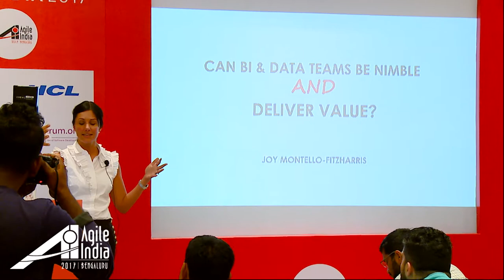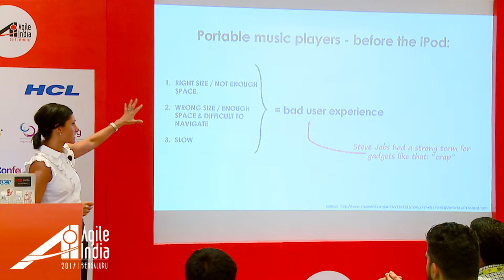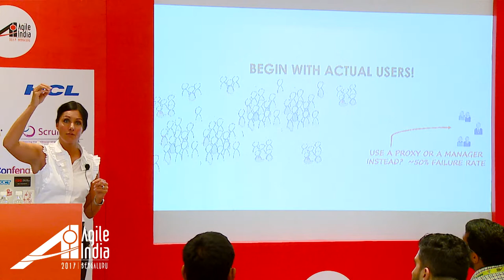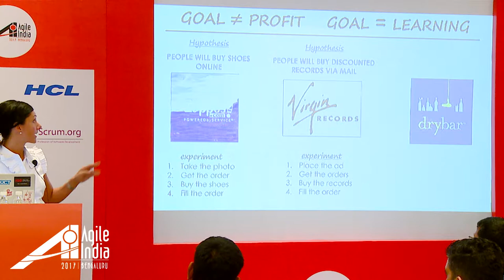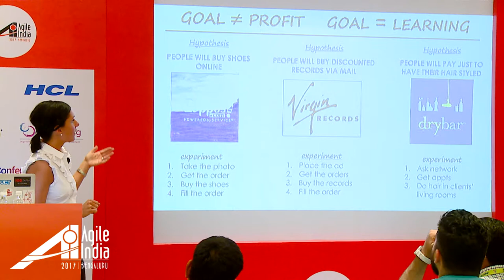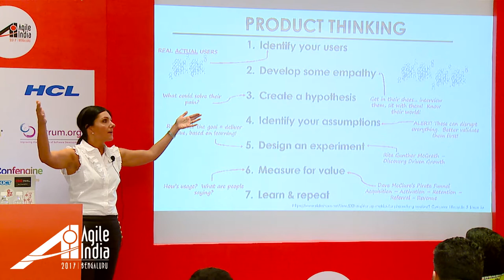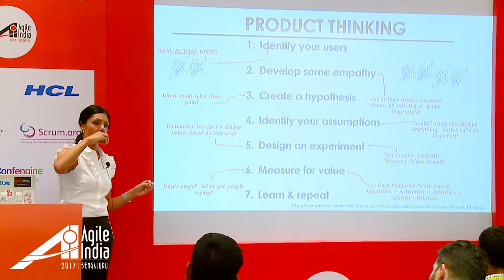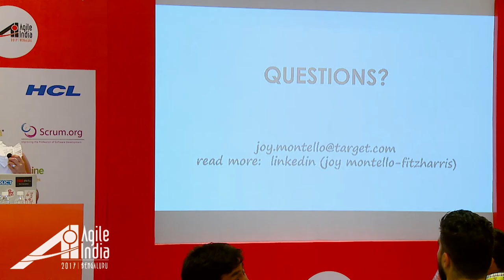Can BI Teams be Nimble and Continuously Deliver Value By Joy Montello At AgileIndia2017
Sixteen years ago the ‘Agile Manifesto’ was written out of a “need for an alternative to documentation driven, heavyweight software development processes”[1]… but since then, the word “agile” has been confused with a synonym for project management, and it seems that teams are struggling to catch up to “modern” overhead in the name of “Agile” instead of having the freedom to focus on delivering value.

In this session, using the Merriam-Webster dictionary definition of agility (“marked by ready ability to move with quick easy grace”[2]), we will explore agility in the BI and data space and how it can actually work.  We’ll dive into the product thinking framework we’ve used to help data product and business intelligence teams get clear on their goals and then move toward them with clear focus and low overhead.  I will share the background for our framework (as well as some non tech examples that support our approach) and share some actual examples of how some of our teams have employed it to deliver measurable impact, howe we measure and secrets to BI agility.